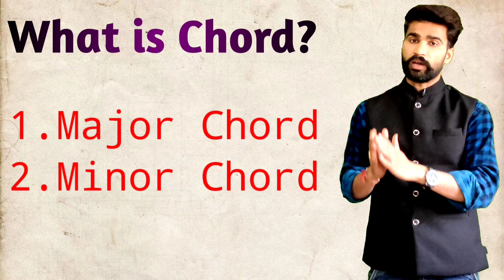How to play Chord on Banjo। बैंजो में Chord कैसे बजाते है। Major and Minor Chord practice on Banjo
कुछ महत्वूर्ण वीडियो -

नमस्कार ,
               मैं आनन्द राणा ''Surbhi Swar Sangam' music channel  के माध्यम से आप सभी music learners और सभी कलाकारों का स्वागत करता हूं ।

To get the essential information about vocal(Light & Classical ) and instrument (Indian banjo , Harmonium , Tabla , Dholak , Kongo)

If there is any questions or doubts so you are free to ask me

This is my watsapp no - 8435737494

I will reply only on Sunday.

Address - Khategaon, dist- Dewas, Madhya Pradesh.

For more videos go through this link given below

(On this channel you will get the music learning videos from biginning)

Here you will get the vocal and instrumental (Banjo) cover song